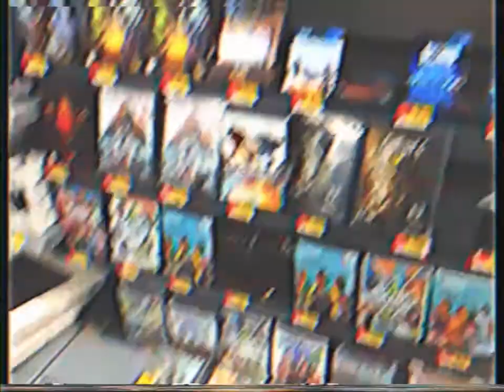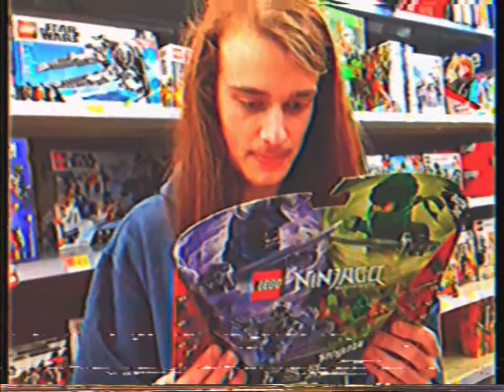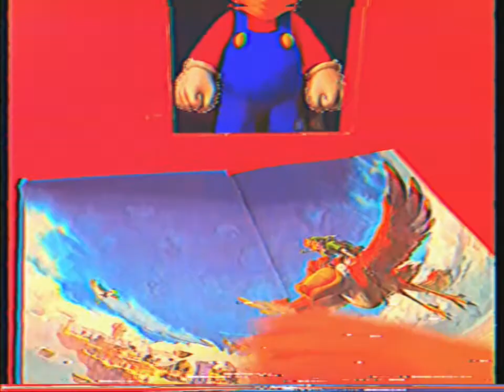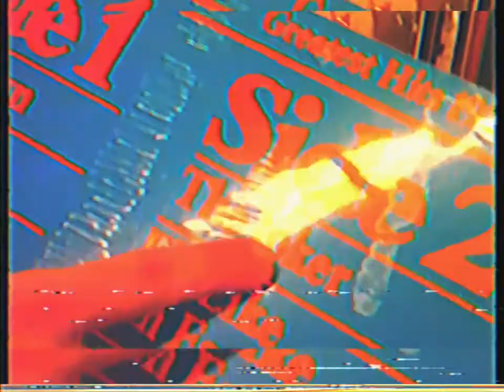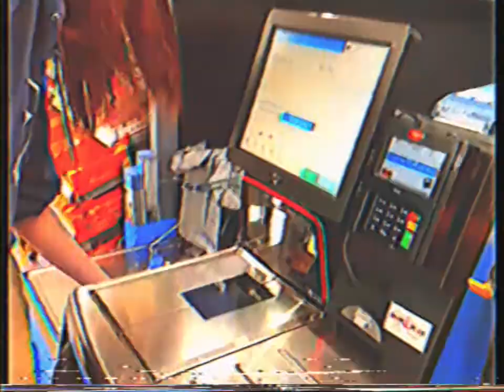DEAL FINDERZ [Pilot]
Many People Find themselves with the same problem when they go to the store : Where are all the actual dealz? Most people go to the store with the intent to save money, but don't quite know how.
Tony Dealzman and his Deal Finderz crew set out to solve just that question, and when better to search for the best dealz than Black Friday? Will there be Dealz? Will they Get cancelled? All this and more will be answered in [DEAL FINDERZ] Episode 1.

Staring Dennis Hanks III as Tony Dealzman.